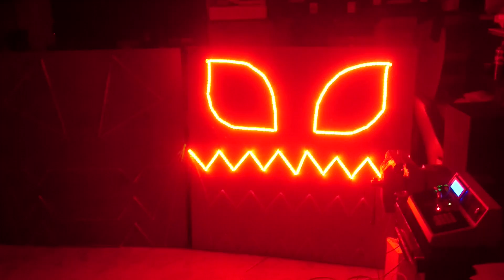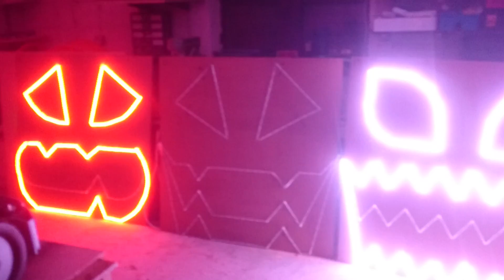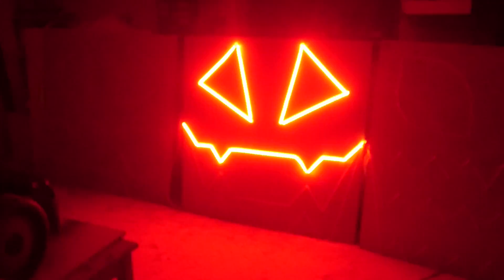Getting Ready For Halloween, Arduino Mega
Finally got the time to intigrate the I2C controller chips to my arduino so that I could control blocks of 16 switches with one command from the Mega. Integrated it into my control pad and programmed this performance over 2 hours.